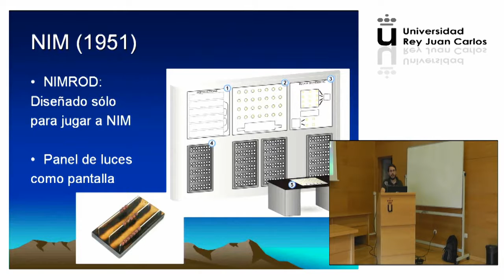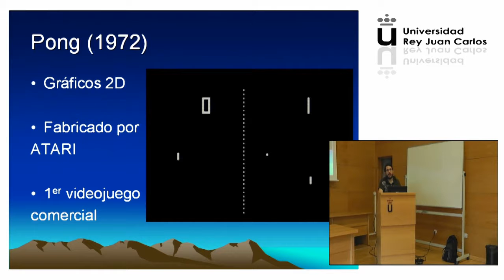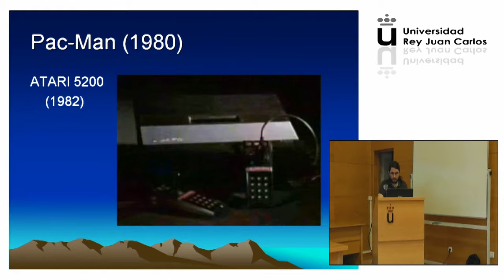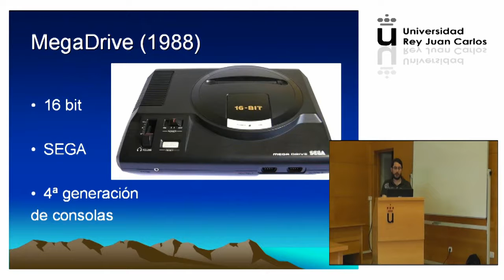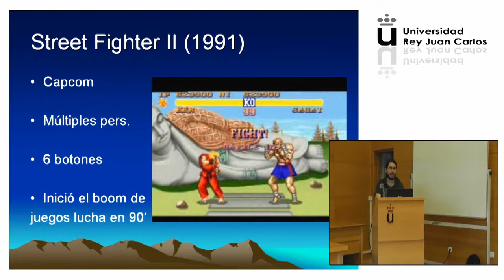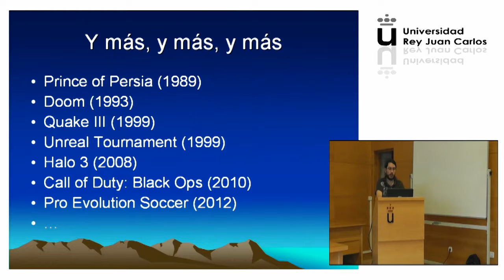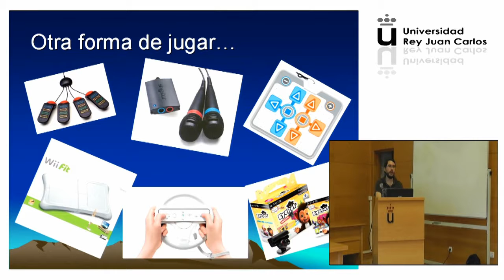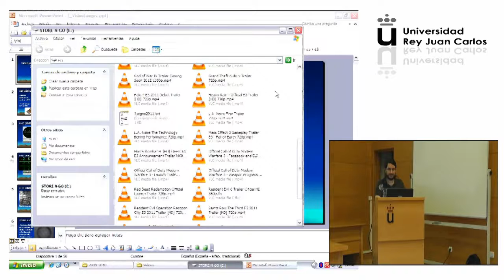Semana de la Ciencia. Alvaro Perez Molero